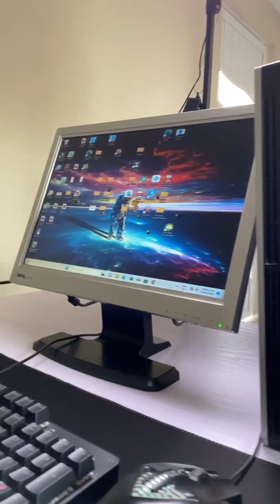Unboxing Mac mini M2! 🔥 8Gb de ram y 256Gb de almacenamiento 💎